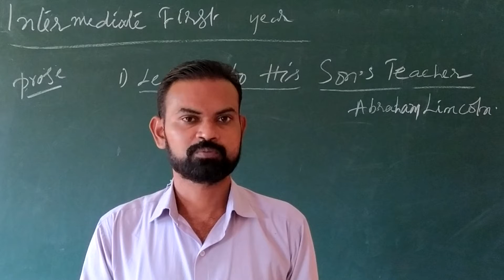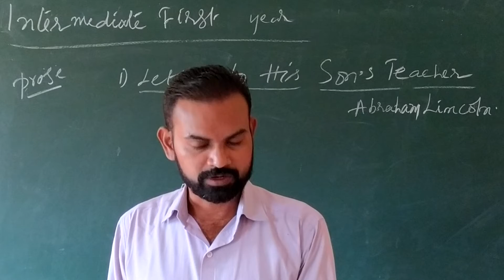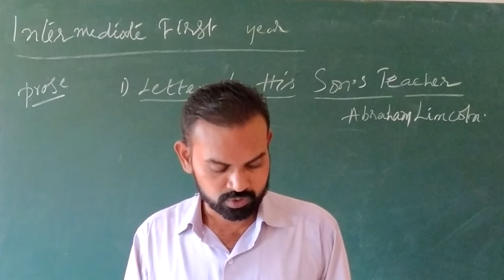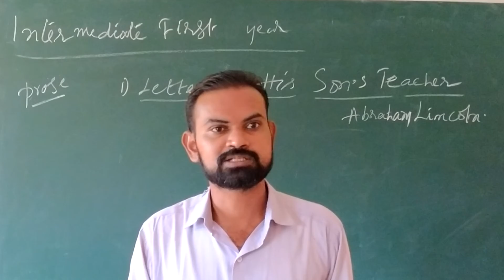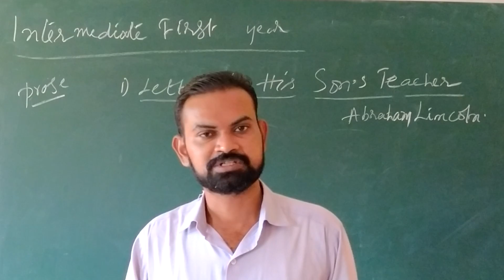1 st year inter english